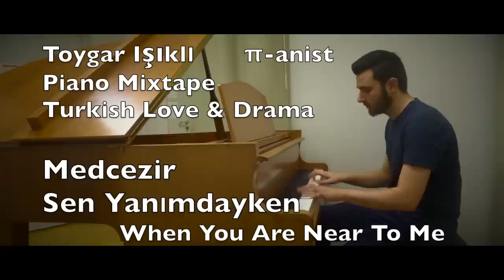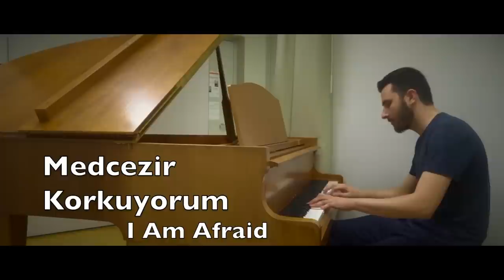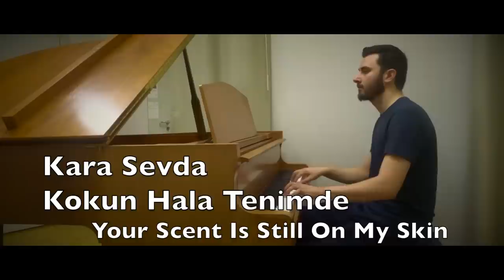Toygar Işıklı Piano Mixtape (Dizi Film Müzikleri) Turkish Love Drama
Playing my favourite songs by Toygar Işıklı on Grand Piano. Which ones are your favourites?
1. 0:00 - 2:36 Min. Sen Yanımdayken - Medcezir (When You Are Near To Me)
2. 2:36 - 3:58 Min. Anlatamam - Kara Sevda (I Can't Tell/Explain)
3. 3:58 - 7:26 Min. Sonunda - Yaprak Dökümü (In The End)
4. 7:26 - 11:04 Min. Sonsuz Aşk (Endless Love)
5. 11:04 - 14:20 Min. Korkuyorum - Medcezir (I Am Afraid)
6. 14:20 - 17:35 Min. Kokun Hala Tenimde - Kara Sevda (Your Scent Is Still On My Skin)